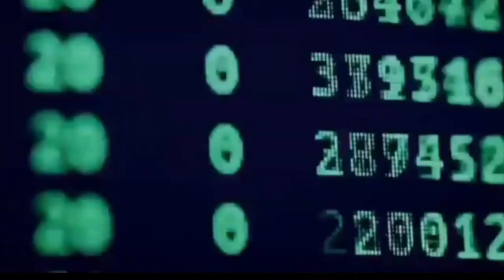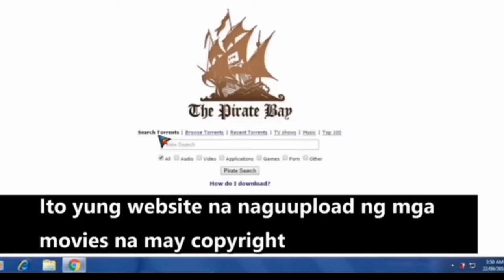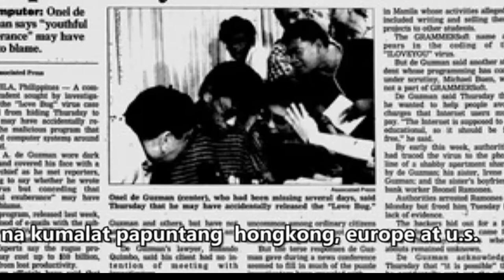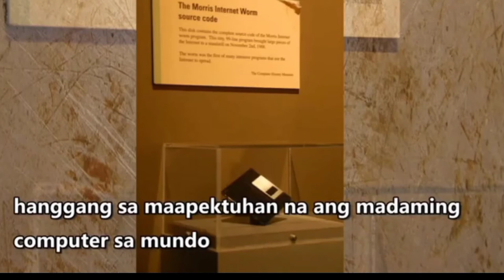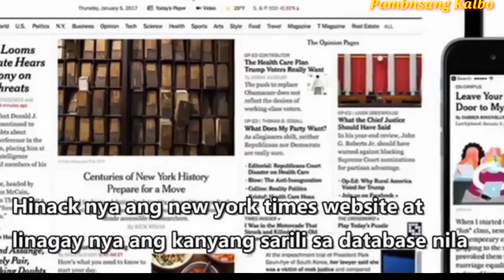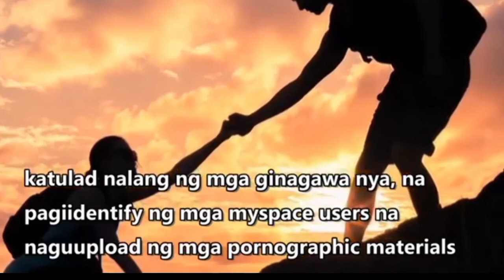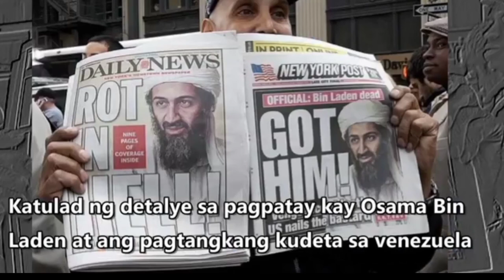HACKERS NA PINAKA MAGALING SA MUNDO (FBI FILES)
Folow me!

below.

For Educatinal Purposes only